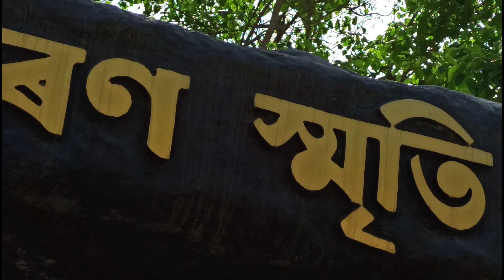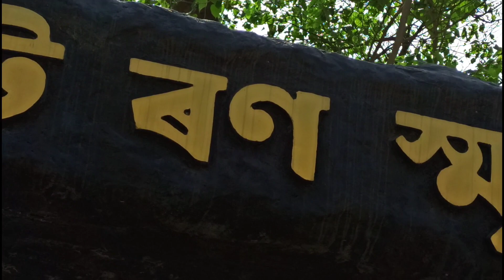শৰাইঘাট,এখন চাবলগীয়া ঠাই, Saraighat war in Assam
The Battle of Saraighat was a naval battle fought in 1671 between the Mughal Empire, and the Ahom Kingdom on the Brahmaputra river at Saraighat, now in Guwahati, Assam, India .